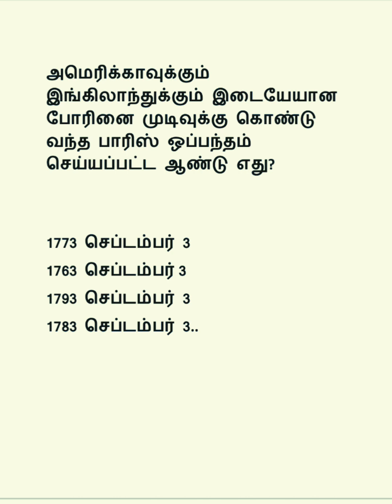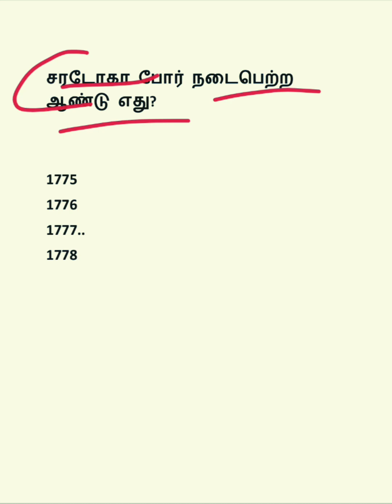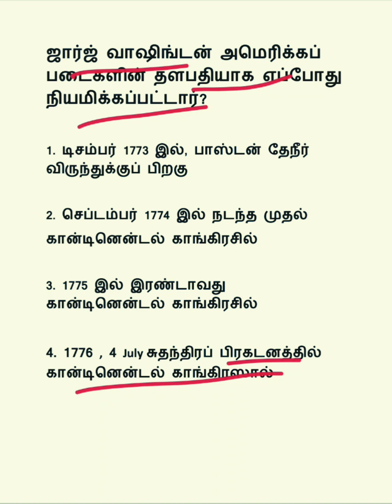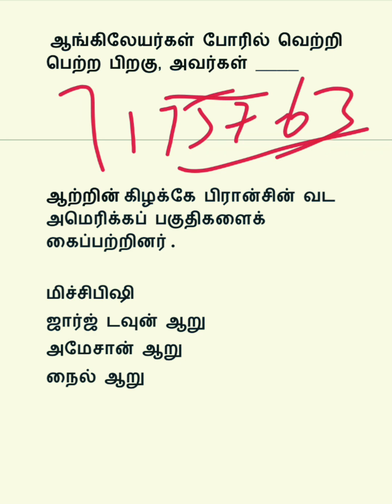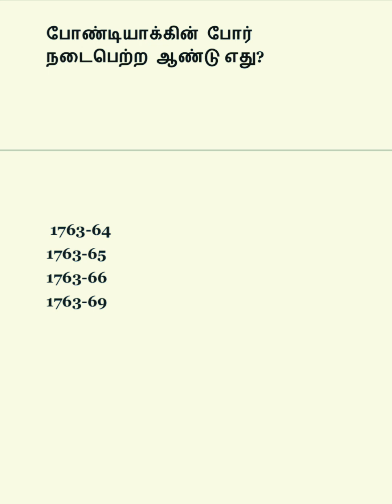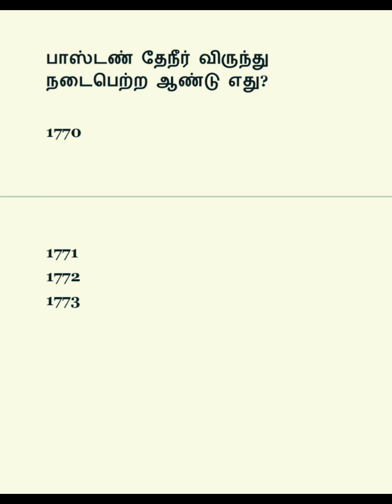Ugtrb -pgtrb/Tnpsc tnusrb history questions and answers -198